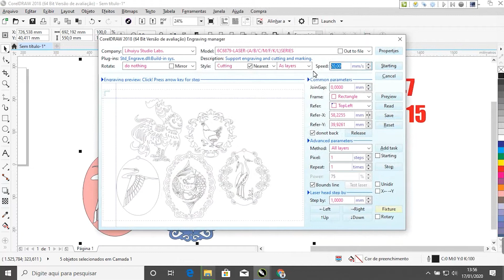Visutec | Router VS9060 | Quadros decorativos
_________________________________________________________________________________________________________________________________________________________________________________________________________ Faça quadros decorativos com essa máquina de corte e gravação a laser da Visutec, nesse vídeo mostramos como fizemos alguns quadros de MDF, utilizamos a Router VS9060 da Visutec para cortar o MDF de 3mm.